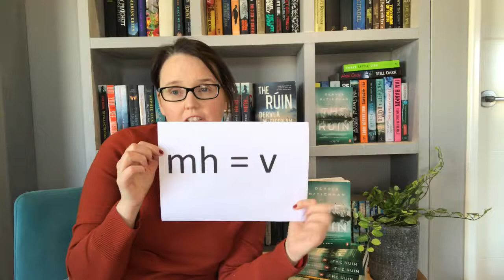The Ruin first names